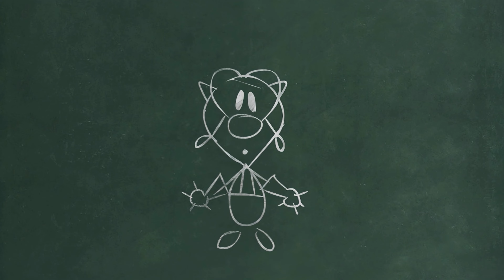Disney Epic Mickey: Rebrushed - Demo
Epic Mickey is a 2010 platform game developed by Junction Point Studios and published by Disney Interactive Studios for the Wii. It was released in November 2010 in North America and PAL territories and August 2011 in Japan by Nintendo. The game focuses on Mickey Mouse, who accidentally damages a world created by Yen Sid for forgotten characters and concepts and must save it from the Blot. The game features Oswald the Lucky Rabbit, a character created by Walt Disney and Ub Iwerks and originally owned by Universal Pictures; The Walt Disney Company gained ownership of the character in 2006. The game marks the first time that Mickey and Oswald have appeared together.